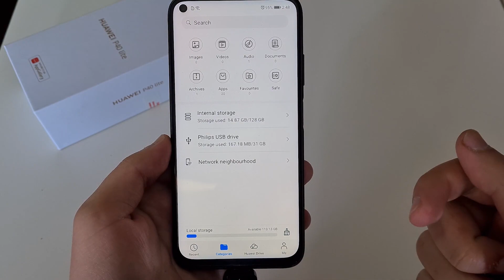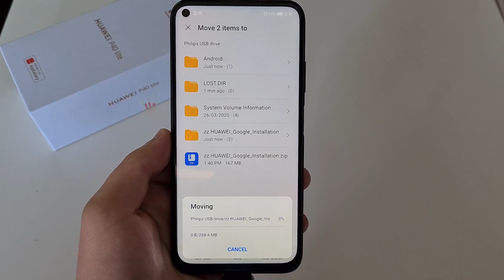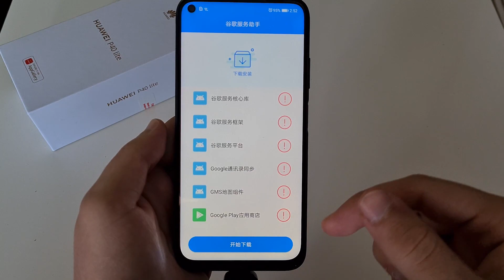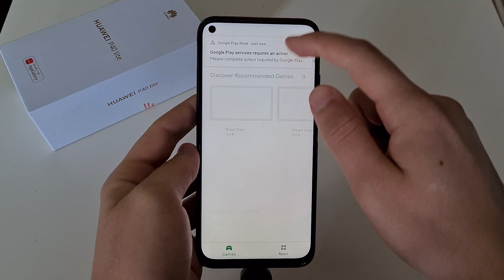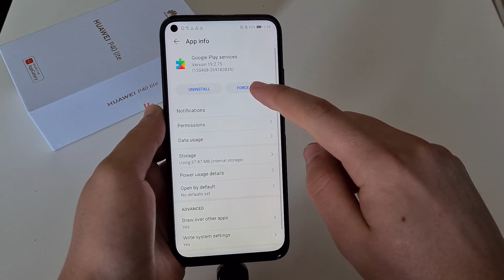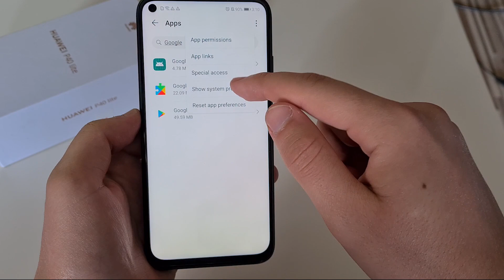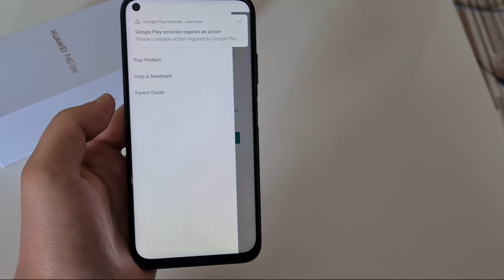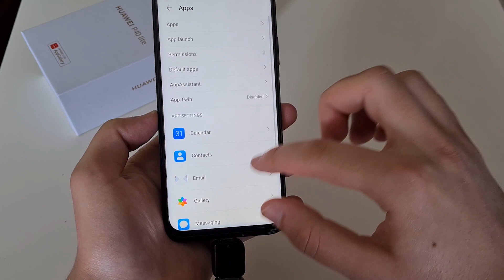Как да инсталираме Google на Huawei смартфон How to install GMS Google on Huawei phone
Как да инсталираме Гугъл приложенията и Плей стор на Хуауей смартофн.
How To install Google Apps ans Play store on Huawei Smartphone